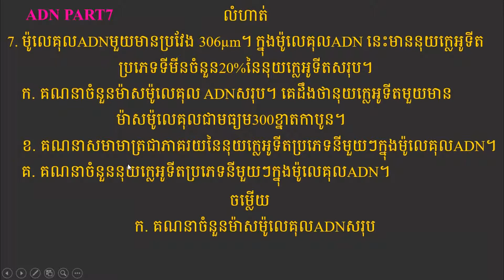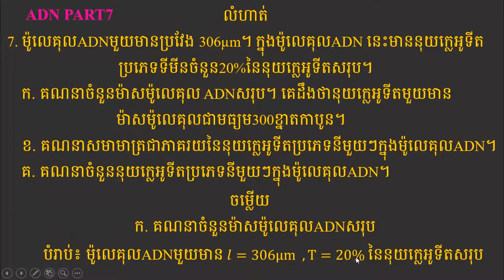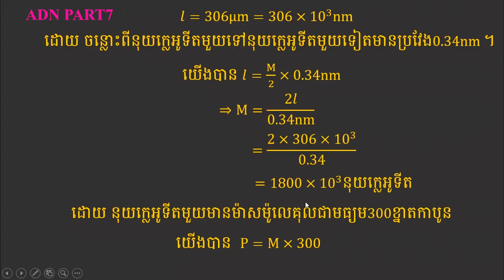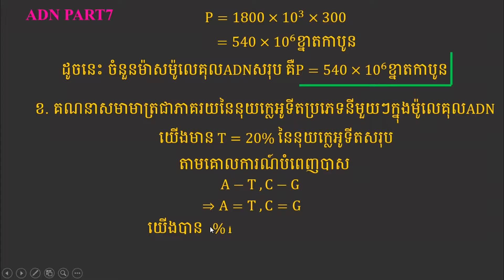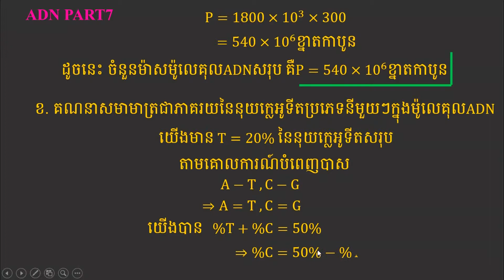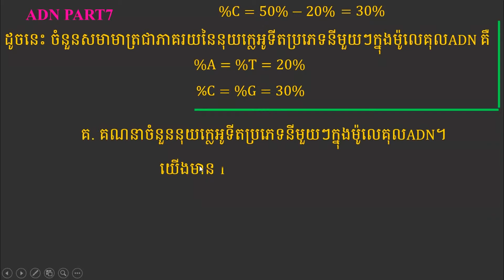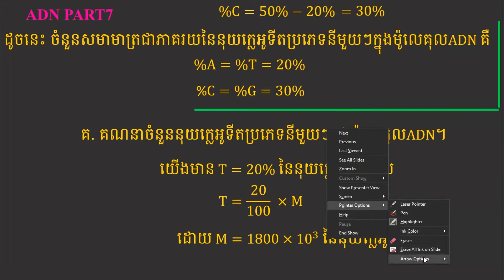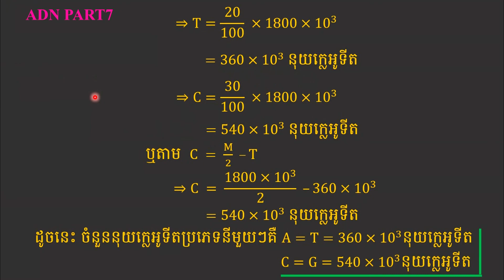Exercise ADN part7,លំហាត់ADN ភាគទី៧,khmer biology grade12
This Lessons​  about exercises Biology khmer​ grade12

​​​​                                                        លំហាត់
7. ម៉ូលេគុលADNមួយមានប្រវែង 306µm។ ក្នុងម៉ូលេគុលADN នេះមាននុយក្លេអូទីតប្រភេទទីមីនចំនួន20%នៃនុយក្លេអូទីតសរុប។
ក.​ គណនាចំនួនម៉ាសម៉ូលេគុល ADNសរុប។ គេដឹងថានុយក្លេអូទីតមួយ
        មានម៉ាសម៉ូលេគុលជាមធ្យម300ខ្នាតកាបូន។
   ខ.​ គណនាសមាមាត្រជាភាគរយនៃនុយក្លេអូទីតប្រភេទនីមួយៗ
         ក្នុងម៉ូលេគុលADN។
   គ. គណនាចំនួននុយក្លេអូទីតប្រភេទនីមួយៗក្នុងម៉ូលេគុលADN។